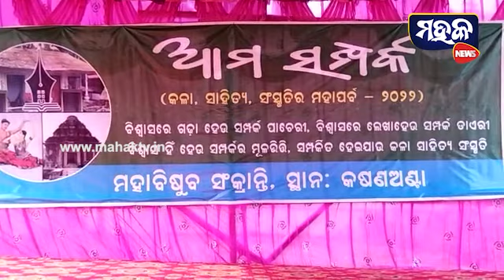ପଟ୍ଟାମୁଣ୍ଡାଇ : ଆମ ସମ୍ପର୍କ ପକ୍ଷରୁ ଓଡ଼ିଆ ନବବର୍ଷ ପାଳିତ